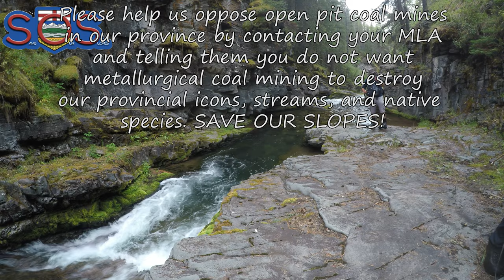Fly Fishing | How Soon Can You Catch The Same Trout? | Fly Fishing For Beginners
Interested in the flies used in this video? Interested in a guided trip? See details on trips and booking here;

I am often asked how quickly you can catch the same fish.  I hate using the answer "it depends" and this summer I was able to get the situation on video!  Sound off in the comments about your quickest re-catch!

Great Shop For Gear and Tying Materials!

My Magnetic Net Release

My Euronymphing Rod

Reel for my 3wt Rod

3wt Fly Line

My Dry-Fly Rod (5wt 8.5ft)

My Reels

My Streamer Rod (8wt 9ft)

My Eagle Claw 6’6” 3wt fiberglass Small Stream Rod

My Machete

My Cameras

Body Camera